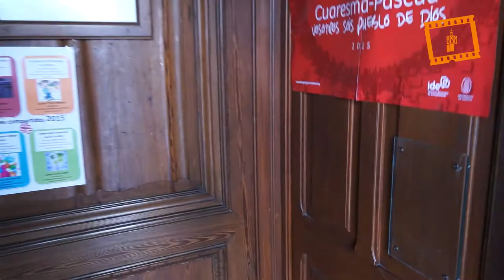Adoración Eucarística Perpetua Gandía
Inauguración de la capilla de Adoración Eucarística Perpetua de Gandia, que permanecerá abierta 24 horas, los 365 días del año. El cardenal Cañizares inauguró la que es la tercera capilla en la diócesis de adoración perpetua.